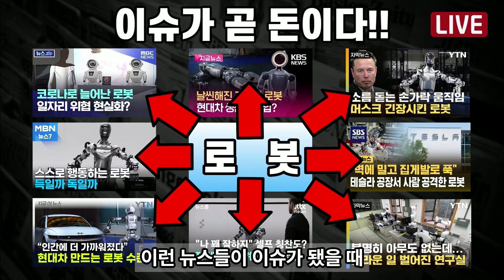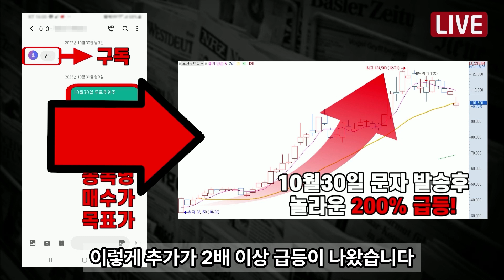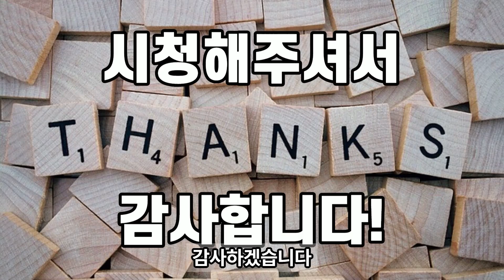체코원전 30조 잭팟! 우선협상 한수원 선정. '팀코리아' 쾌거, 프랑스 누르고 선정. 유럽 원전 추가 수주 기대